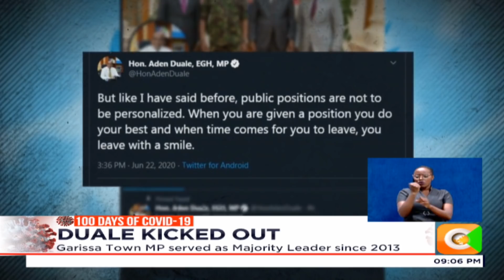Jubilee axes Duale as Majority leader in the National Assembly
Firebrand Garissa Township MP Aden Duale has been stripped off the prestigious majority leader position after surviving the first purge. Duale will lose all the perks that come with that office in what was a culmination of the Garissa Township MP falling out of favour with the president. Duale has now fallen from a one time blue eyed boy, government defender to now Garissa Township MP without power and influence.